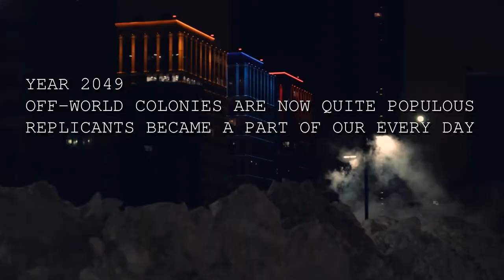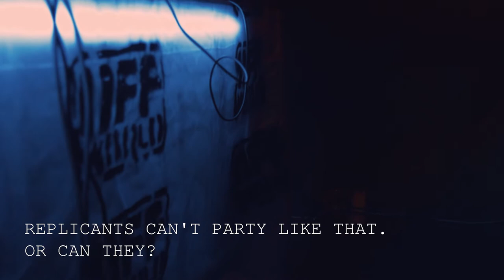DISSIDENT | PALM SQUAD NIGHT: "OFF WORLD" | 10.02